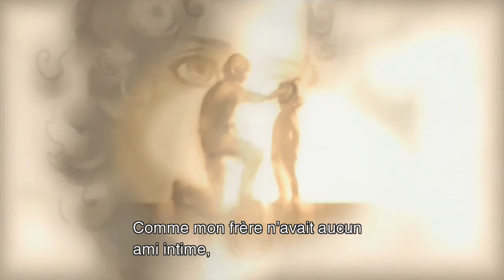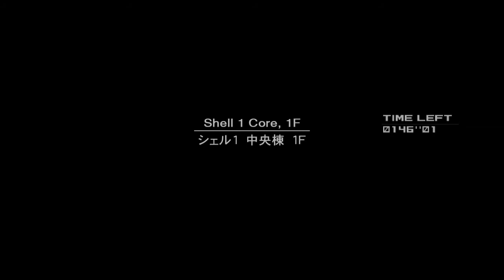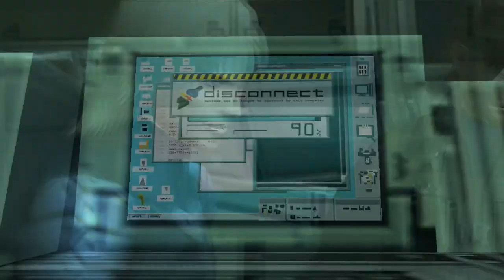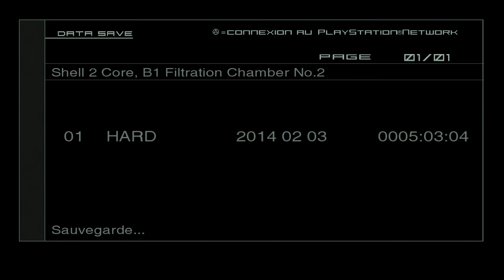Let's play sur Metal Gear Solid 2, épisode 7, l'escorte c'est chiant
Petit let's play surprise sur un jeu que vous m'avez énormément demander, Metal Gear Solid 2!